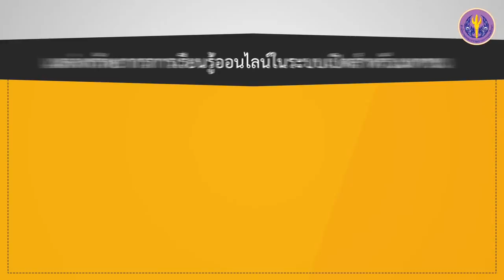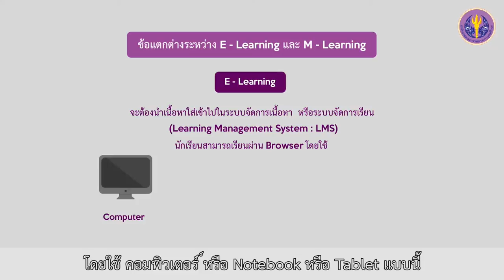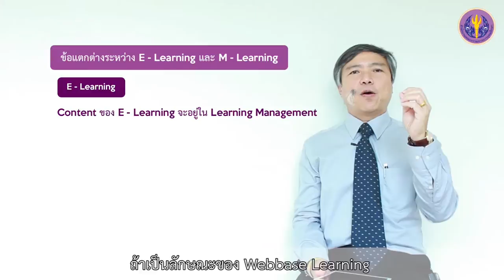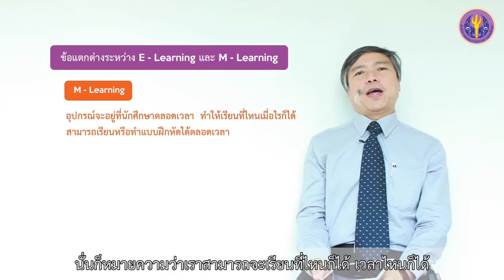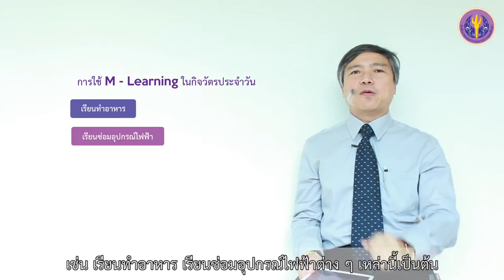5-5 Mobile Learning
หัวข้อที่ 5  เทคโนโลยีสารสนเทศกับการศึกษา
ตอนที่ 5 Mobile Learning